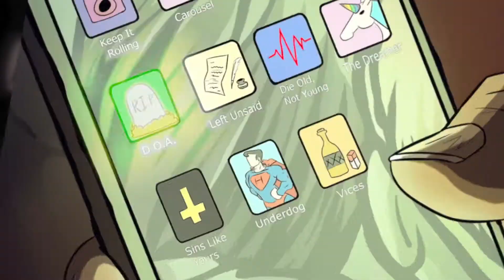DOA - Full Band Playthrough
We're all bummed that we can't play any shows yet, so how about some playthrough videos instead?

"Sins Like Yours" is from our album, "Keep It Rolling," available for streaming on all major music services!